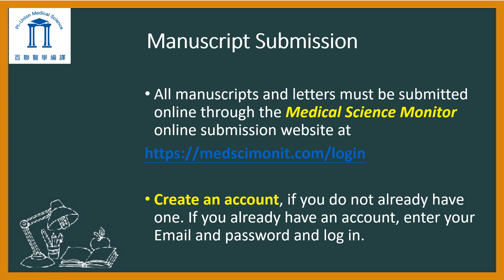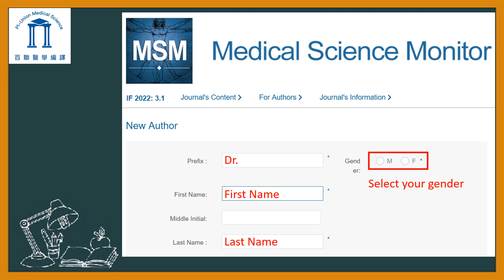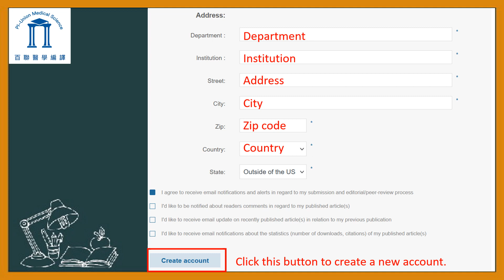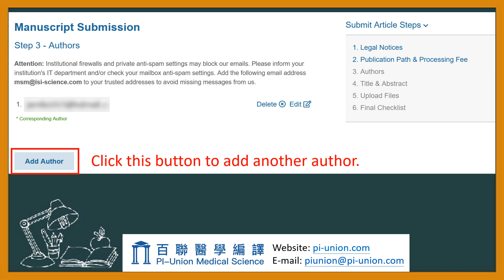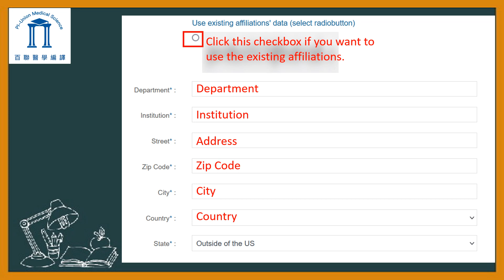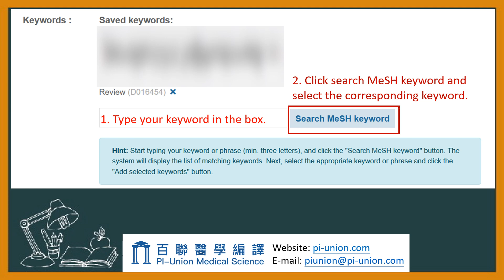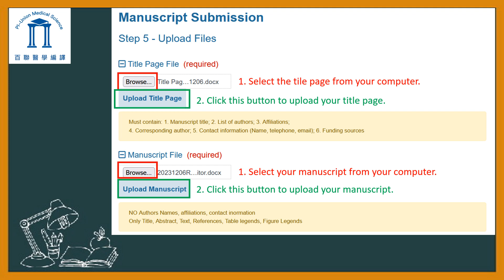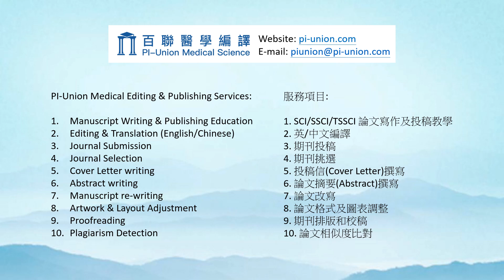How to submit your paper to "Medical Science Monitor"?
SCI 醫學論文寫作投稿線上課程

PI-Union Medical Science Ltd.